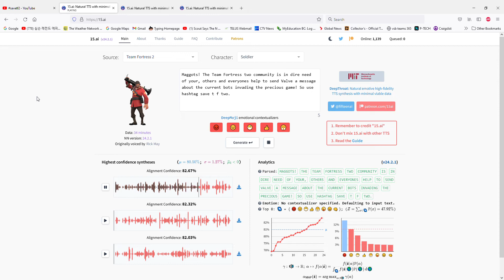International save TF2 day! (Read description)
TF2 has a special place in my heart and brain as it is one of my most beloved franchises I ever layed eyes on. Despite my Tf2 items getting scammed away from me and my steam account getting hacked too on March 31st of this year, I still love this game and it's community. There are too many reasons why I can't explain why I love this game but all you need to know for the ones playing and not playing is. There in dire need as the game is getting overrun by bots and Valve is not doing a lot to help it. So try to use savetf2 if u can as this game is loved by many people and it needs to be shown. -Simpsit